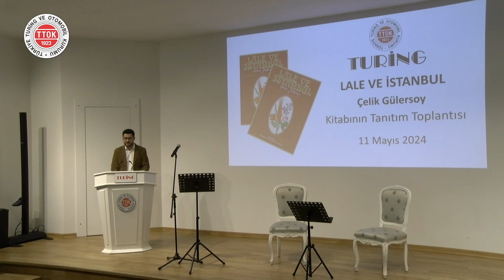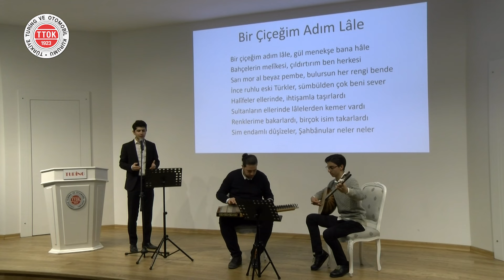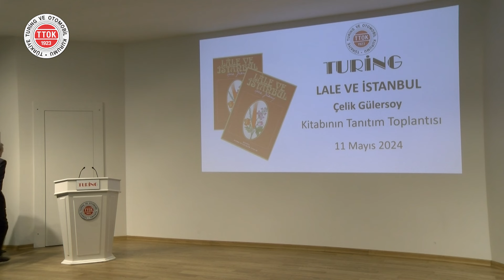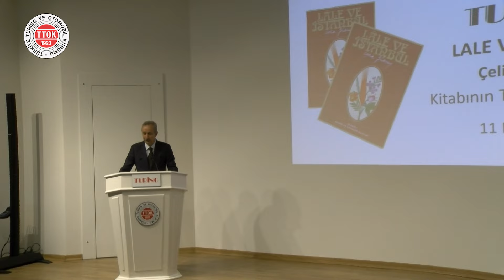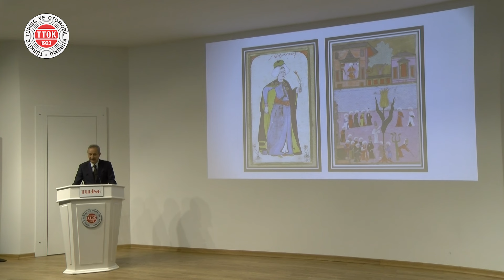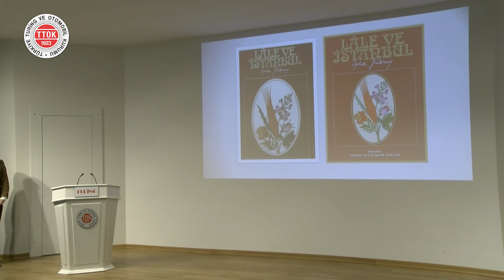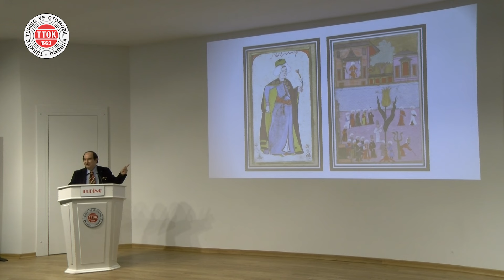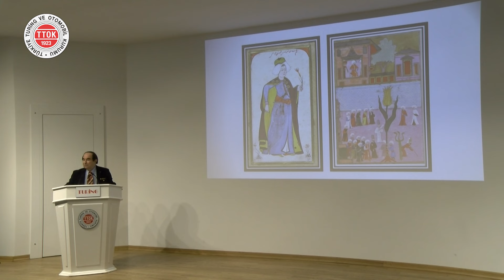Lale ve İstanbul | Çelik Gülersoy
▌Lale ve İstanbul | Çelik Gülersoy | 11 Mayıs 2024▐

Türkiye Turing ve Otomobil Kurumu Turing yayın işletmesi eliyle eğitim ve kültür-sanat hayatına katkı sağlamak amacıyla birbirinden değerli eserlerin yayınlanmasında destek olmaktadır. Hazırlanan “TTOK Kitap Tanıtım Toplantısı” programı ile de; Turing yayını olan bu kitaplar ve yazarları tanıtılmaktadır.

Çelik Gülersoy kimdir?

Ordu ilinin Müftizade ailesine mensup jandarma subayı Akif Bey ile Münevver Hanım’ın 4 çocuğundan en küçüğüdür. 23 Eylül 1930 tarihinde babasının görevi nedeniyle Hakkari’de doğdu. İlköğrenimine ailesiyle birlikte geldiği İstanbul’da Şemsü’l-Mekatib’de başladı. Ortaokulu Beşiktaş Ortaokulunda okudu. 1949’da Beyoğlu Erkek Lisesini bitirdi. Türkiye Turing ve Otomobil Kurumunun (TTOK) kurucusu Reşit Saffet Atabinen'in teşviki ile 1947'de henüz lise öğrencisi iken Turing’de çalışmaya başladı. 1958 yılında İstanbul Hukuk Fakültesinden mezun oldu.

Kısa bir süre avukatlık yaptıktan sonra 1947’de çalışmaya başladığı TTOK’nın çeşitli kademelerinde görev aldı. 1966’da katiplikten hukuk müşavirliğine getirilen Gülersoy, 1969’da başladığı Genel Müdürlük görevini 2002 yılına kadar sürdürdü. 14 Haziran 2002 tarihinden vefat ettiği 6 Temmuz 2003’e kadar 1 yıl boyunca TTOK Yönetim Kurulu Başkanlığı yaptı. Çelik Gülersoy, başta Reşit Saffet Atabinen olmak üzere aralarında Şehremini Cemil Paşa, Said Naum Duhani, Ali Fuad Cebesoy, Abdülhak Şinasi Hisar, Albert Gabriel ve Henri Prost gibi tanınmış diplomat, edebiyatçı ve akademisyenlerin bulunduğu TTOK bünyesindeki zengin kültür ortamında yetişmiştir. İstanbul üzerine yaptığı monografik çalışmalardaki kişisel üslubunu bu aydın çevrenin oluşturduğu ortamda şekillendirmiştir.

Soğukçeşme Sokağı'nda kendi ismini taşıyan Vakfı’nın bünyesinde oluşturduğu İstanbul Kitaplığı'nda İstanbul ile ilgili on binin üzerinde eseri bir araya getiren, bir kültür insanı olan Gülersoy, 6 Temmuz 2003 tarihinde İstanbul’da vefat etmiş, Kilyos (Demirciköy) Mezarlığı'nda defnedilmiştir.

Lale ve İstanbul

Lâle ve İstanbul kitabı, Turing’e hayatını adayan merhum Çelik Gülersoy tarafından ilk defa 1980 yılında Turing Yayınları tarafından yayımlanmıştır. 23 Eylül 1930 tarihinde dünyaya gelen Gülersoy, 1969’daki Genel Müdürlük görevini 2002 yılına kadar sürdürmüş, 14 Haziran 2002 yılından vefat ettiği 6 Temmuz 2003’e kadar bir yıl boyunca TTOK Yönetim Kurulu Başkanlığı yapmıştır. Kitabımız kuruluşunun 100. yılında Gülersoy’a bir vefa borcu olarak Turing tarafından yeniden neşredilmiştir.

Kitabında insan, mekân ve kültür ilişkisini temel alan bütünsel bir yaklaşım dikkati çeken Gülersoy’un sanat, tarih, edebiyat, folklor, turizm ve şehircilik gibi değişik alanlarda konusunu tetkik ettiği görülür. Lale, tarihi ve toplumsal yönleri bakımından İstanbul ve hatta Osmanlı kültürünü yansıtan sembolik bir çiçek olarak hem fiziksel hem de kültürel taraflarıyla tanıtılır. Bunun yayında, İstanbul’u süsleyen en özel lale soğanlarını, Osmanlıların bu çiçeklere ne kadar önem verdiğini ve lale soğanlarının Avrupa’ya nasıl götürüldüğü anlatılır. Lalenin, Osmanlı İmparatorluğu döneminde, bilhassa XVI – XVIII. yüzyıllar arasında, süs bitkisi ve süsleme motifi olarak çok büyük bir önem kazanışı ve bu ilginin doruk noktasına çıktığı dönem “Lale Devri” ele alınırken lale bitkisinin sanatta, edebiyatta, dilde, yaşama kültüründe, mimari ve şehircilik anlayışındaki etkileri üzerine düşünceler aktarılır.